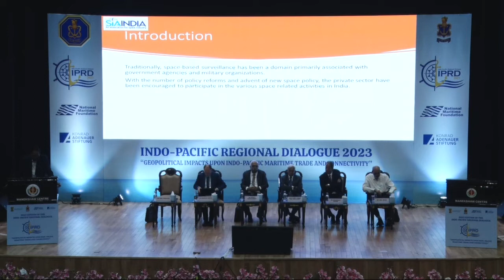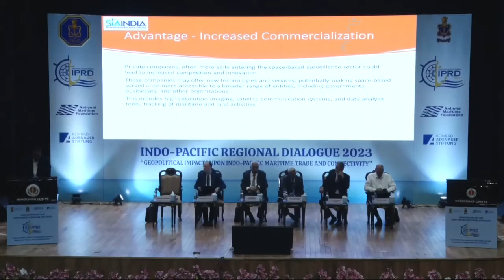Mr Anil Prakash delivered the speaker's remarks during Professional Session V at the IPRD-23.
Mr Anil Prakash, Director General, SatCom Industry Association (SIA-India) delivered the speaker's remarks on Privatisation of Space -based Surveillance, and Security-Implications Thereof during Professional Session V at the IPRD-23.

The “Indo-Pacific Regional Dialogue” (IPRD) is the Indian Navy’s yearly, recurring, top-level international conference geared at the Indian Navy’s strategic level.  The discourse is being led by the National Maritime Foundation (NMF), which is also the Indian Navy’s knowledge partner.  This year’s edition of the event (IPRD-2023) was held on 15, 16, and 17 November 2023.  The theme of IPRD-2023 was “Geopolitical Impacts upon Indo-Pacific Maritime Trade and Connectivity”.